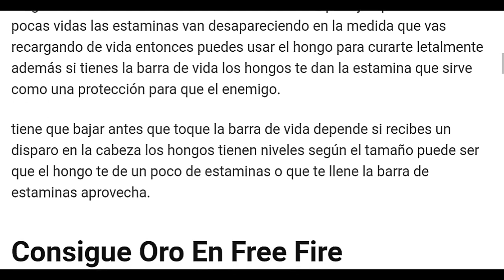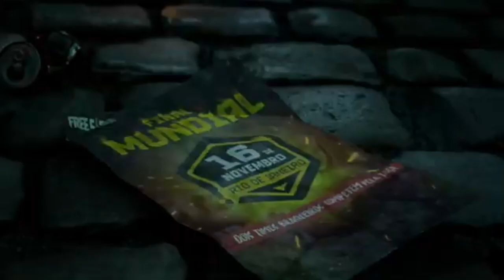ASI OBTENDRAS LAS SKINS DEL MUNDIAL | [Aspectos de Rangos] Free Fire -Garena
Aquí veremos como se obtendrán los nuevos aspectos del MUNDIAL de FREE FIRE en Río 😵💞

REGION: NORTE
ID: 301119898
NICKNAME: ᴄᴅᴘ℃ʜᴇᴄʜɪᴛo♚

REGION: SUDAMERICA
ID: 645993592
NICKNAME: CHECHOPROFE